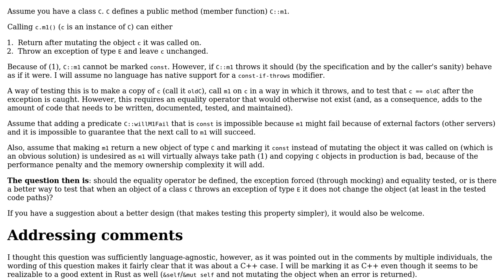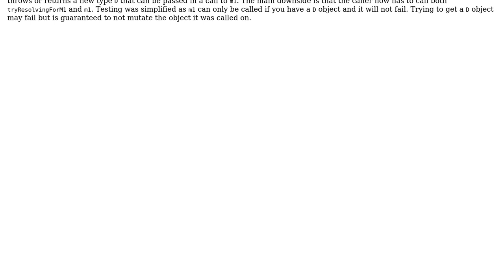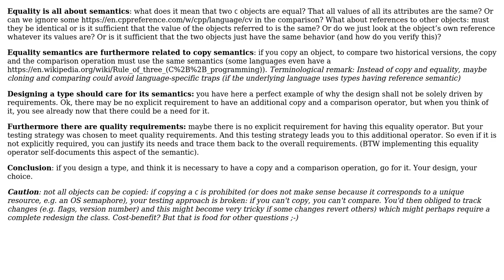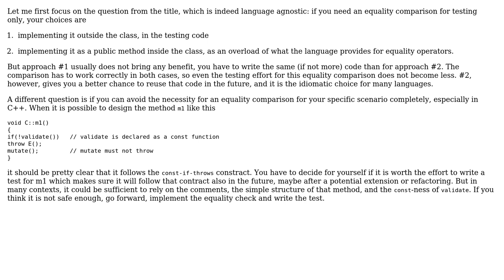Software Engineering: Should you define an equality test solely for testing? (3 Solutions!!)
Software Engineering: Should you define an equality test solely for testing?

With thanks & praise to God, and with thanks to the many people who have made this project possible! | Content (except music & images) licensed under CC BY-SA | Music | Images & others | With thanks to user Kain0_0 user Doc Brown user Christophe user Bernardo Sulzbach and the Stack Exchange Network Trademarks are property of their respective owners. You are responsible for your own actions.